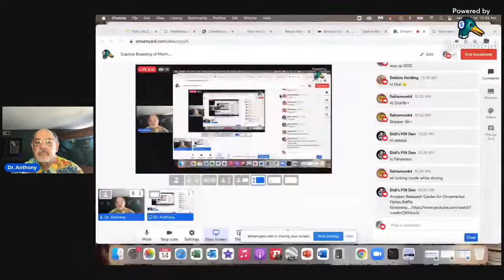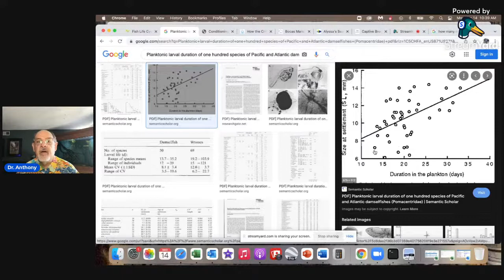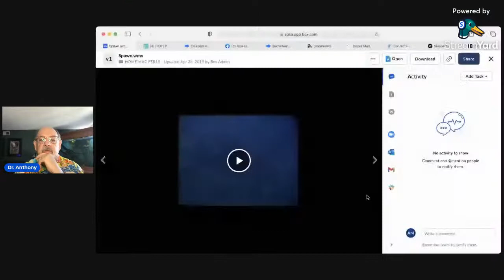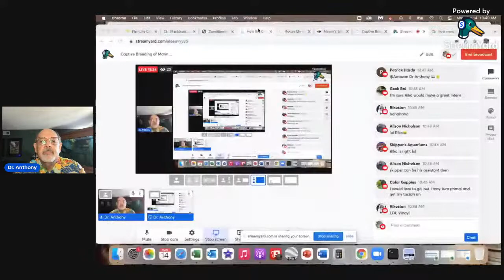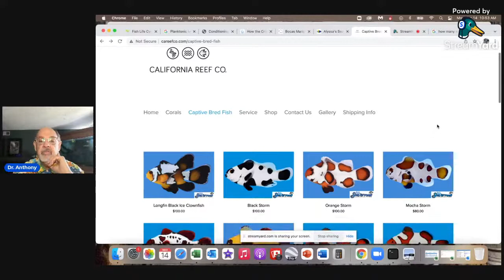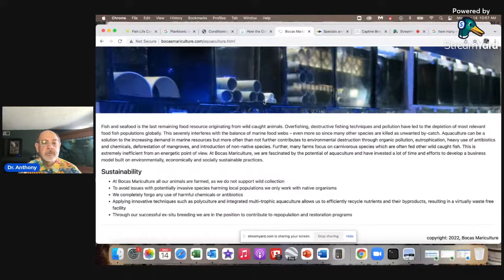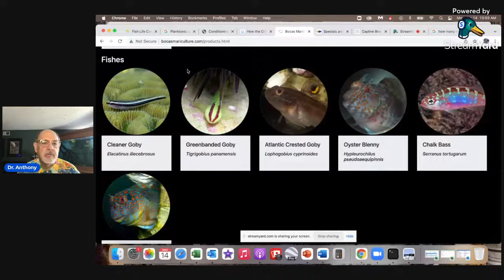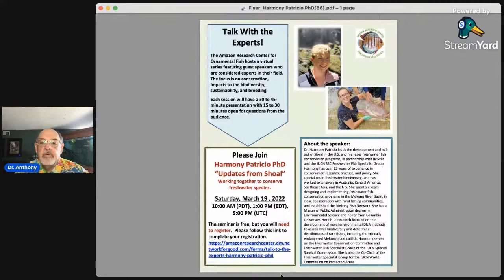Captive Breeding of Marine Species